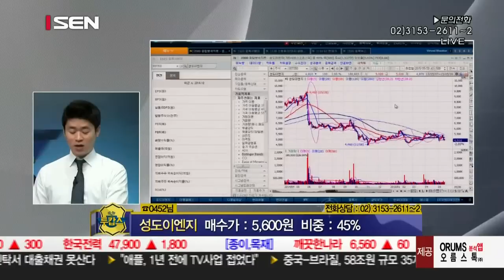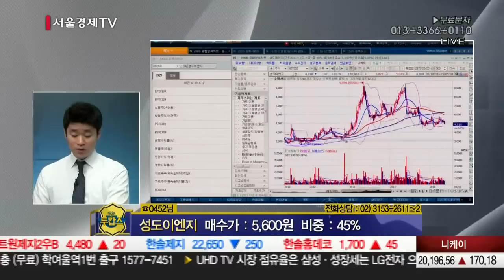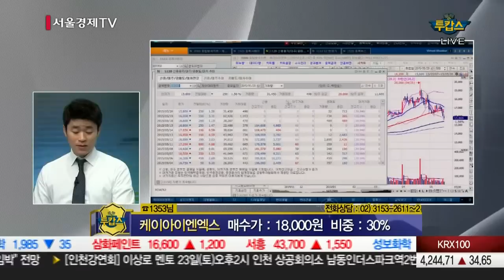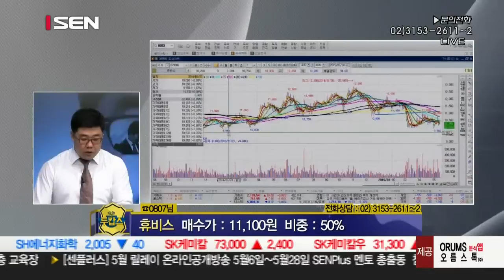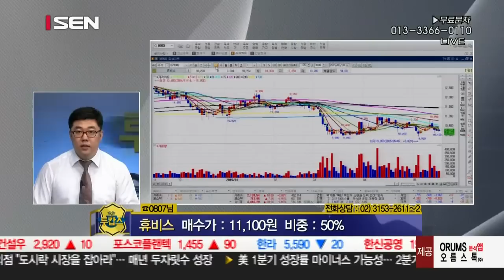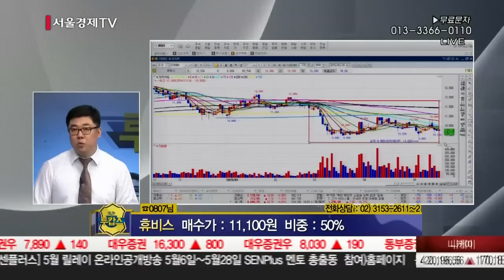20150520_종목투캅스_3회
개인투자자의 고민해결을 위해
이득호,윤동식멘토가 뭉쳤다!
개인 투자자 고충 처리반, ‘종목 투캅스’ 런칭!
다양한 기법을 통한 기술적 분석으로
시청자분의 종목 고민을 한방에 날려드리겠습니다